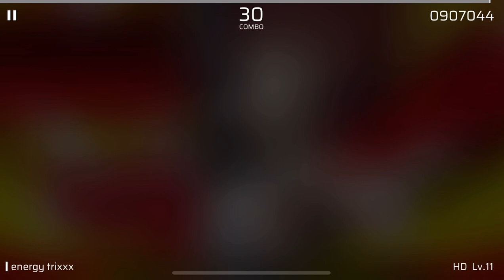Energy trixx - Phigros (HD difficulty)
Phigros kinda fun ngl

Phigros is a “landless” music game with dynamic judgement lines and four different types of notes bringing you a refreshing rhythm experience like never before!
                                                                  -game desc

It’s free on iOS and android so yeah go download it